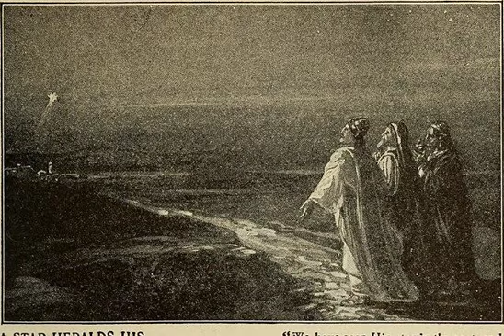A Christmas Quatrain - - "... to follow the star wherever it went..." by Karen Beaumont